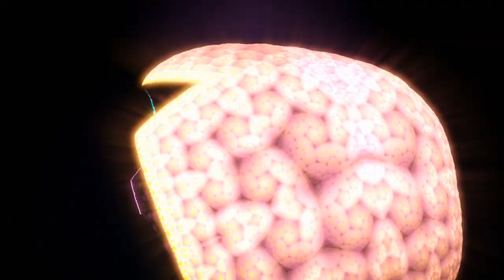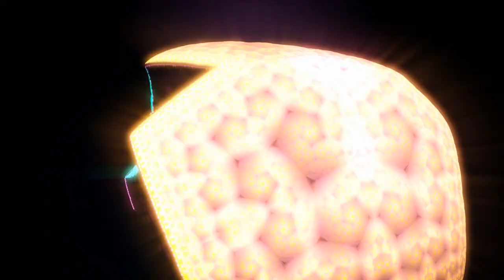The Noodniks - Dissolving Into A Pool Of Nothingness [Raja Ram, Hallucinogen & Cosmic Trigger]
The Noodniks - Happy Mistake EP released on 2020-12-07 by TIP Records - TIPR2020033
These Noodniks boys rarely come out, except in the truffle season. They're semi-hermits, unwashed, unshaved, long haired and strange...in a feral sort of way.
However, they know the difference between a Burgundy and a Bordeaux, between a Rembrandt and a Rubens.
The noises that they produce in their lair are certainly strange.. deep underground synthesis...modular..4D. holographic, spirals of holograms. twisting. a maelstrom of ideas and landscapes...
In fact, the Noodniks are gardeners in your mind.. of this strange weird planet. helium filled vocals, stream through your consciousness like coloured incense smoke.
The melodies are haunting, nostalgic of a pre-placenta experience.. Their life's mission is to pervert and stretch the boundaries of this thing called art.. so with elegance and a whiff of full psy-power, the Noodniks present their first combined collaboration with Jamie Grashion (Cosmic Trigger), Simon Posford (Shpongle) and Raja Ram (Shpongle) all together. Jamie has the best hair and Si the best hats.Raj has a patent on his moustache twister and we are all set to disappear into the unsightly world of Pagan trance.
One fast number, one slow number...versatile as a trapeze artist from Utah,,, and ready as a savage hound. The Noodniks have left their mark already... and we promise the dry cleaners will sort it out.